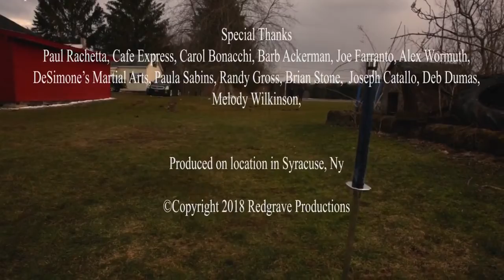"Walk Alone" film- Nolan Callahan lead role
written & directed by Antonio Redgrave. Owned by Redgrave Productions.